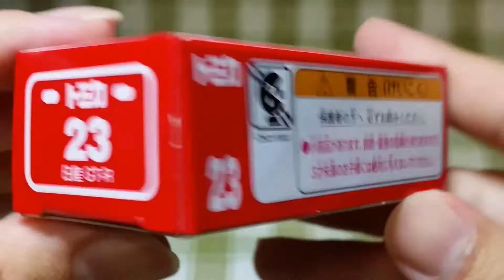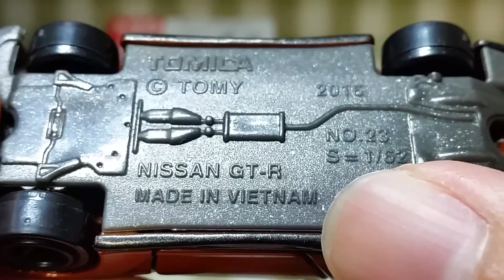【トミカ開封 495】No.23 日産 GT-R (NISSAN GT-R)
トミカ No.23 日産 GT-R 開封&紹介

・通常バージョンです!!
通常版のボディーカラーも凄く気に入っています(*^^*)